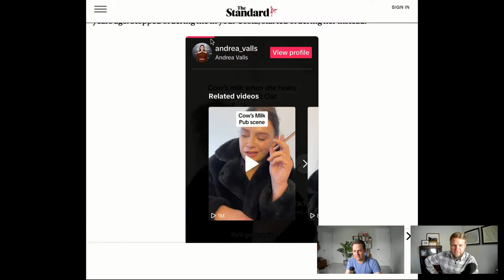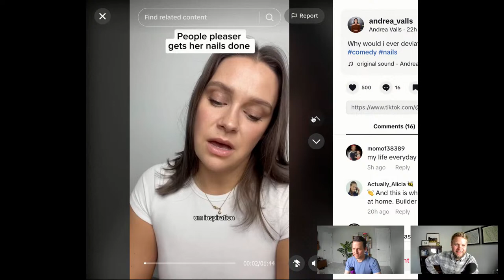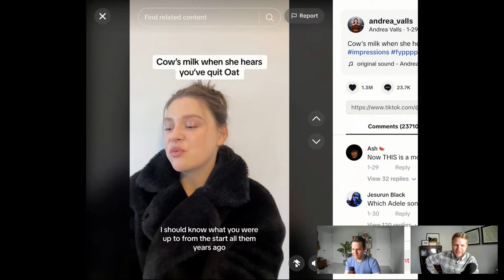Plant-Based Morning Show: Some Fruit NOT Vegan?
In this episode we talk about:

- Weather report: Customers stretching their meat budgets due to inflation, pantomime under fire for song that makes fun of vegans

Tune in live every weekday at 11am to watch on YouTube or on Instagram (@plantbasedmorningshow and @nomeatathlete_official), or watch on Twitter or Twitch!

Follow @plantbasedmorningshow, @realmattfrazier, and @itsdoughay for more.

About the Plant-Based Morning Show:

New York Times bestselling author Matt Frazier and ultrarunner Doug Hay break down the latest headlines in the plant-based world. Streaming live every weekday at 11am Eastern on YouTube, Instagram, Facebook, Twitter, and Twitch. Presented by Complement.

About Your PBMS Hosts:

About Matt: Matt Frazier is the New York Times bestselling author of The Plant-Based Athlete, and a vegan ultramarathoner, author, and entrepreneur. He is best known as the founder of the No Meat Athlete movement.

Matt found he could run faster and farther with the help of a plant-based diet, and shortly after adopting a plant-based diet, Matt qualified for the Boston Marathon after taking over 100 minutes off his first marathon time. He has run several 50-milers and a 100-mile ultramarathon on a vegan diet.

Matt’s books have sold over 200,000 copies in 8 languages, including The No Meat Athlete Cookbook, one of Sports Illustrated’s “7 Best Health & Wellness Books of 2017.”

He and his work have been featured in books including Seth Godin’s What to Do When It’s Your Turn and Rich Roll’s Finding Ultra; magazines and websites including Sports Illustrated, People, Huffington Post, Forbes, Business Insider, WebMD, VegNews, Runner’s World, Trail Runner, Outside Magazine, VegNews; and other media including CNN and the Rich Roll Podcast, where Matt has been a two-time guest.

Along with No Meat Athlete, Matt co-founded Complement, a company whose mission it is to grow the plant-based movement by helping vegans thrive.

Matt lives in South Carolina with his wife, two plant-based athlete kids, and rescued cat.

About Doug: Doug Hay is a vegan ultramarathon runner, coach, and writer for No Meat Athlete and Complement.

After defying his own expectations of what's possible as a vegan runner, he dedicated his work to making plant-based trail and ultrarunning approachable for anyone willing to try it.

In 2012 he founded Rock Creek Runner where he coached hundreds of runners to their running goals, and soon after began working with No Meat Athlete as a contributor and co-host of No Meat Athlete Radio. Doug has gone on to complete more than 25 ultramarathons, including five 100-mile ultramarathons, and his work has been featured in The Washington Post, Runner's World, Outside, Trail Runner, Competitor, and other leading print and online health publications.

Doug also serves as an elected official in his hometown of Black Mountain, North Carolina, and raises two courageous daughters.

Elevate your plant-based lifestyle with Complement!